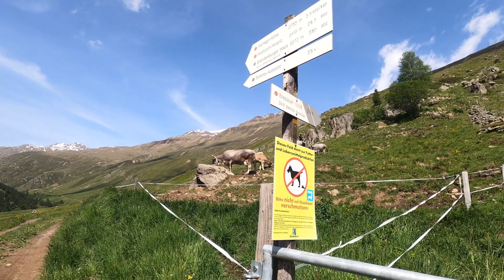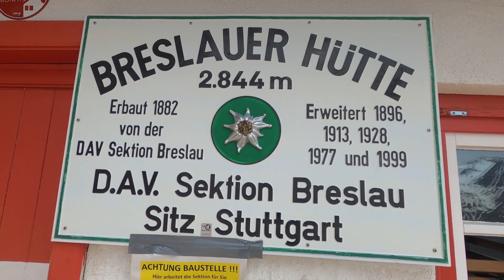Wildspitze (3768 m) - wejście od schroniska Breslauer Hütte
Film pokazuje wejście na drugi najwyższy szczyt Austrii - Wildspitze, wykonane w wersji dwudniowej.
Góra mierzy 3768 metrów i znajduje się w Alpach Ötztalskich.
Droga przez schronisko Breslauer Hütte i przełęcz Mitterkarjoch.
Trudności PD, krótka via ferrata o wycenie B+.